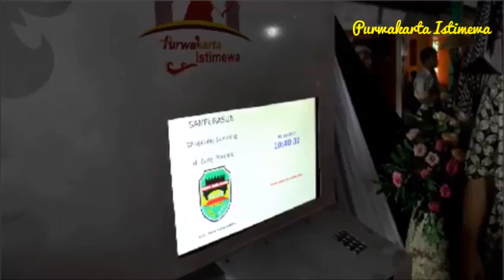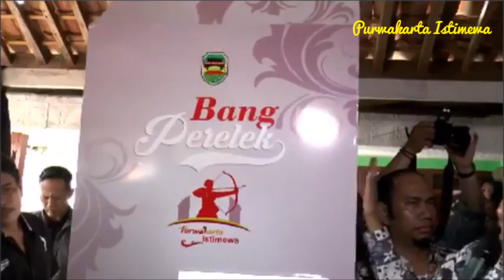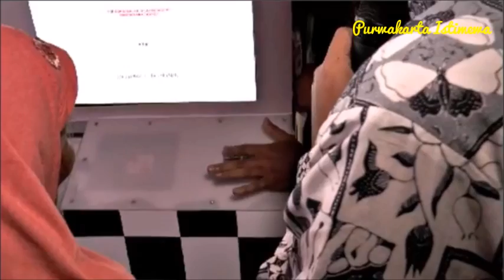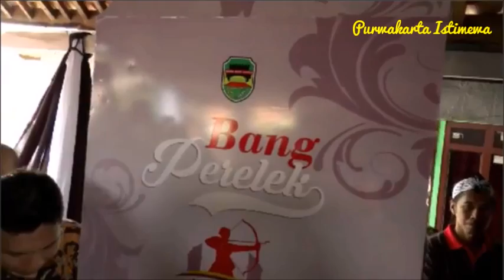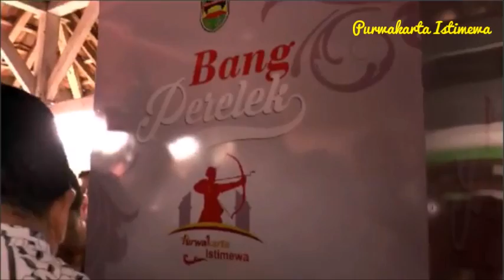Pancasila Sakti di Purwakarta Istimewa : ATM Beras Bag=1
Pancasila Sakti di Purwakarta Istimewa : ATM Beras 1